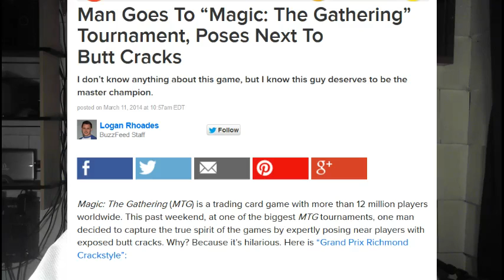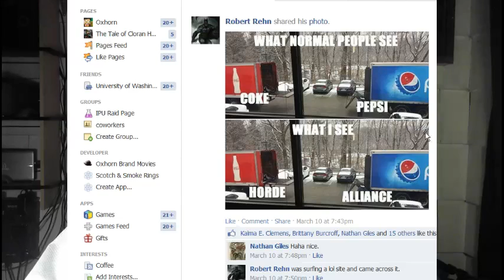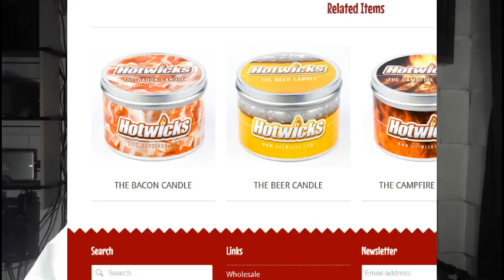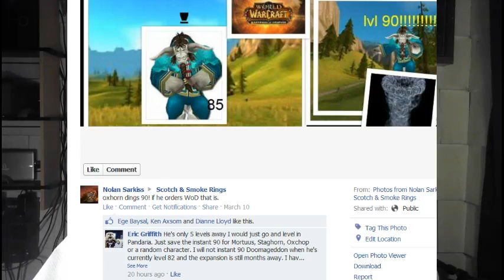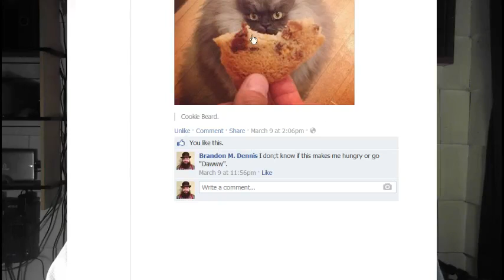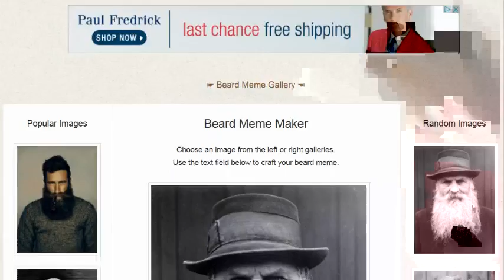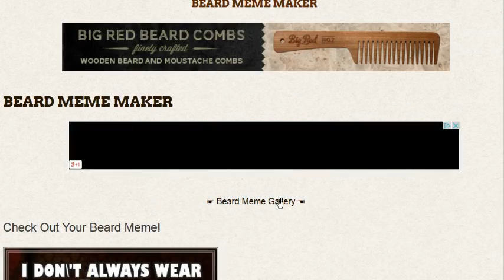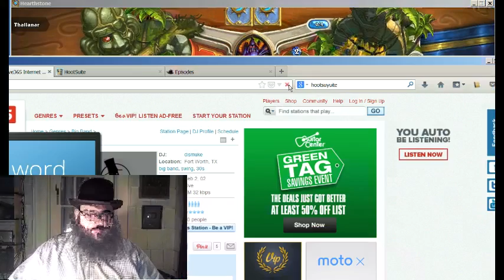242 - Scotch & Smoke Rings by Oxhorn - World of Warcraft Vlog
every Thursday evening at 7:00 PM Pacific.

Epic hearthstone smackdown! I defeat Mr. Hartung and his blasted King Krush.